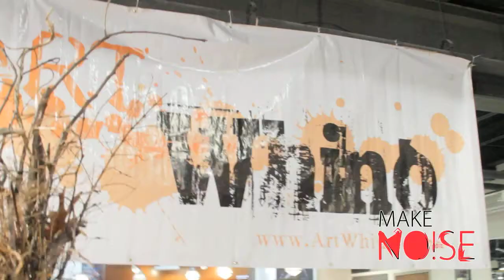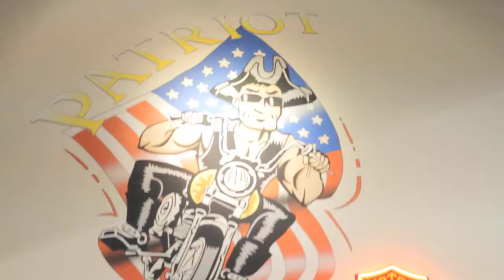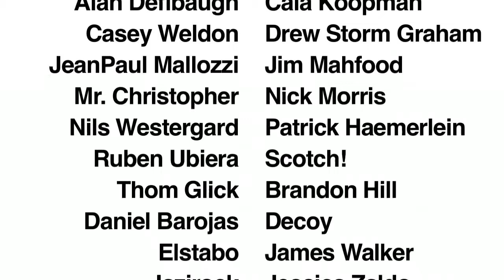Vans OTW x MAKE NO!SE: Shane Pomajambo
Vans OTW x Make Noise: Shane Pomajambo

Stellar Creative produces the 3rd installment of MAKE NO!SE lifestyle series highlighting Art Whino Founder, Shane Pomajambo and featuring Vans OTW 2011 Collection.